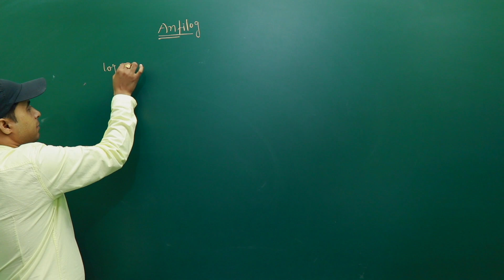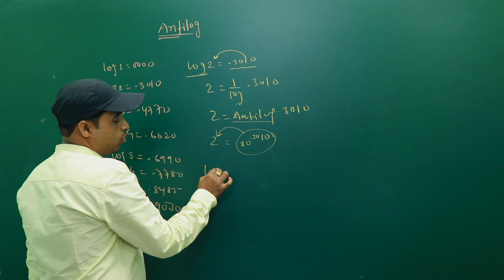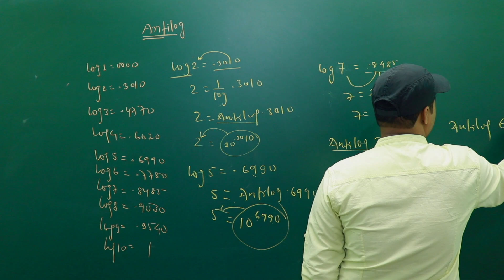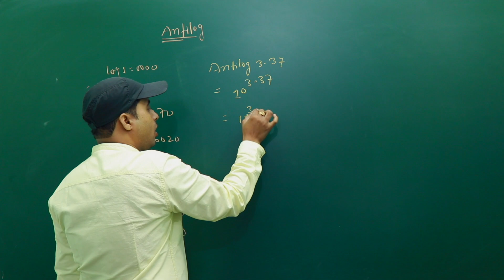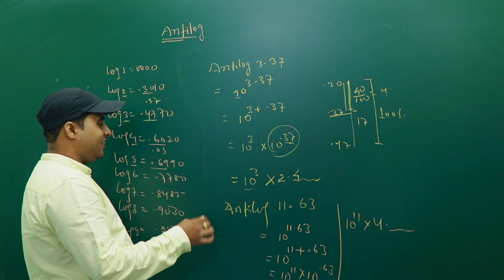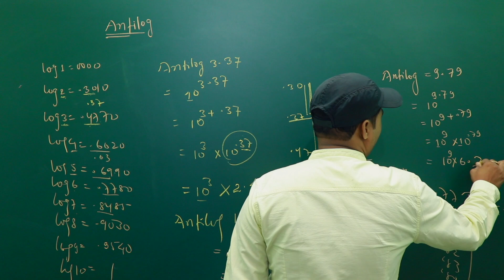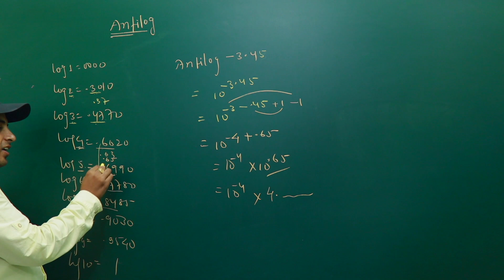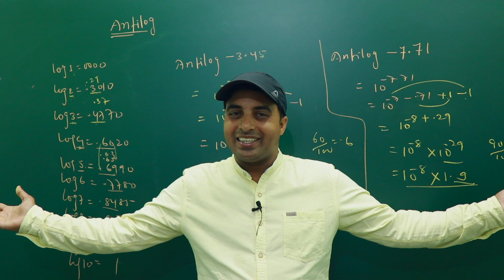Short Tricks | Antilog Tricks | Easy Trick for Antilog | Best Antilog Tricks ever | You wont Believe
In this video I have explained about How to calculate Antilog  without Calculator